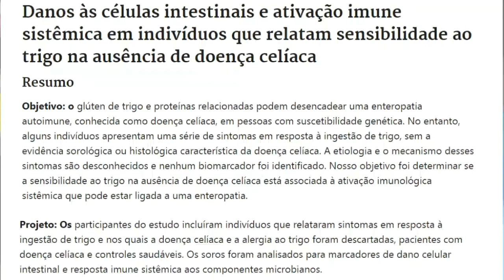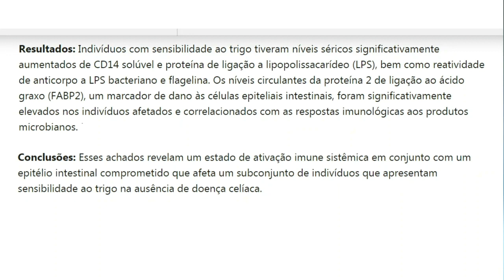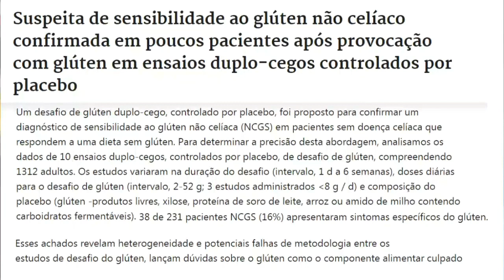Glúten faz mal? Entenda os perigos do trigo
Neste capítulo eu falei sobre os perigos do trigo, explicando os diversos problemas associados ao consumo de alimentos refinados, principalmente o trigo, que causa aumento da inflamação, danos intestinais, doenças auto-imunes, distúrbios gastrointestinais e em casos mais graves depressão, insônia e esclerose múltipla.

Existem diversos benefícios da alimentação saudável, atividade física e jejum diário, mas acima de tudo, nossas crenças sobre alimentação e jejum, que determinam nosso grau de sucesso na dieta e na saúde.

A propósito, muitas destas crenças você pode desenvolver seguindo meu canal do youtube e lendo meus livros:

Estão disponíveis na amazon.com.br, lojas americanas.com, livraria saraiva, estante virtual, entre outros.